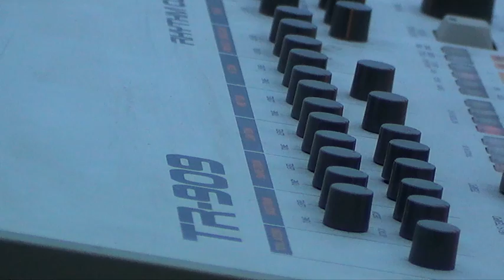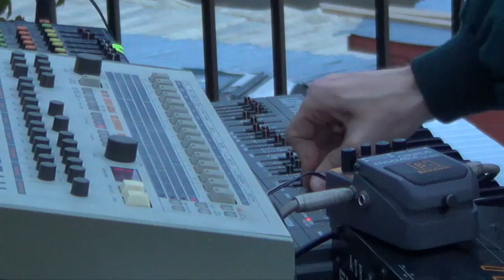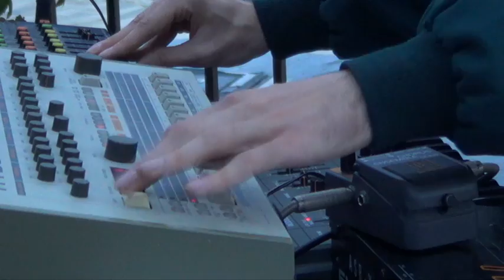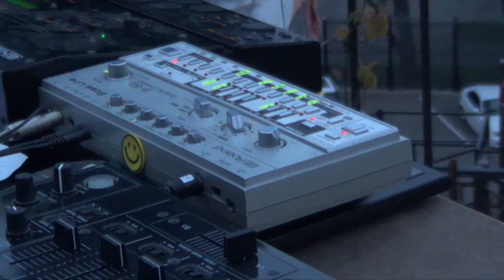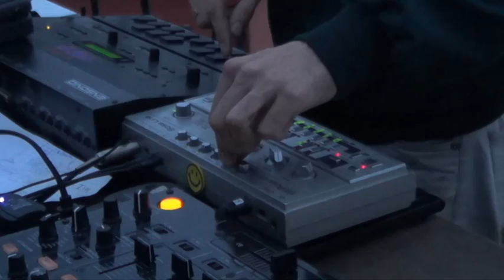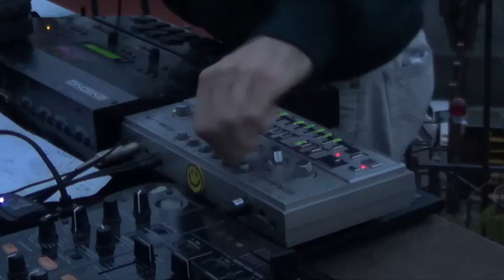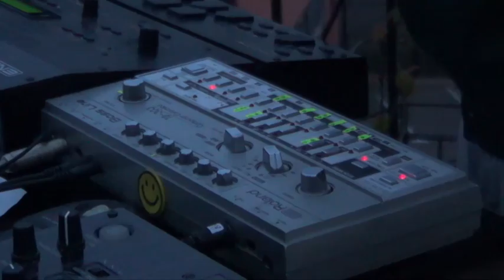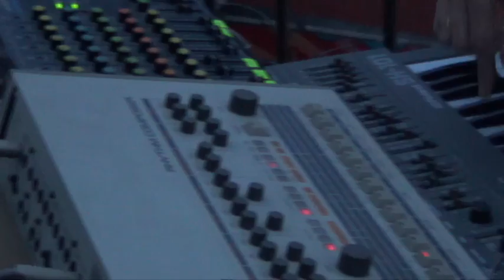Acid Test RTS.FM Moscow 30.06.2015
Live set from Acid Test performed on rarity hardware with fantastic view of Moscow on the background.